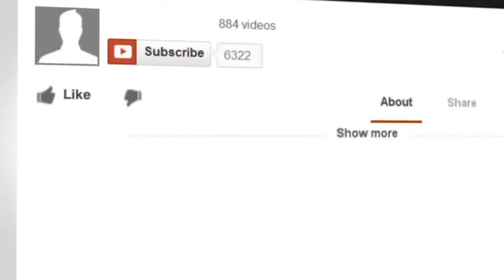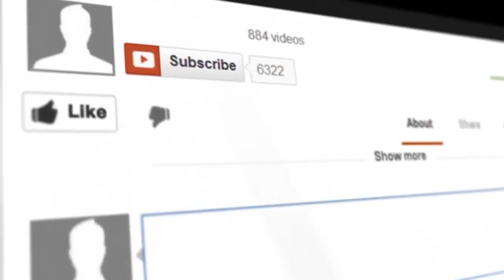Last Week Tonight with John Oliver - 1000 Dollars if you remember either of these characters names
The Daily Show were looking for a new voice of reason when he retired in 2015, John Oliver was there. Oliver